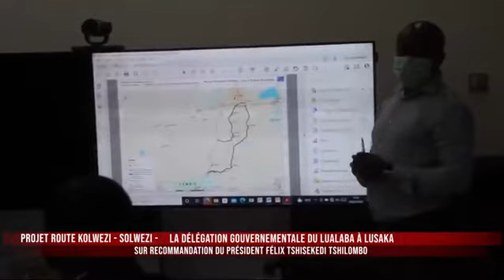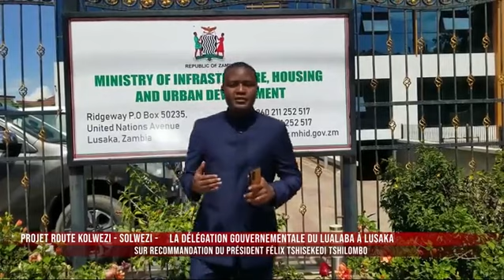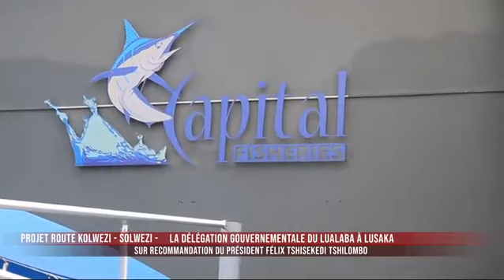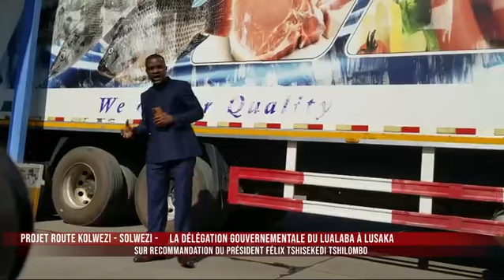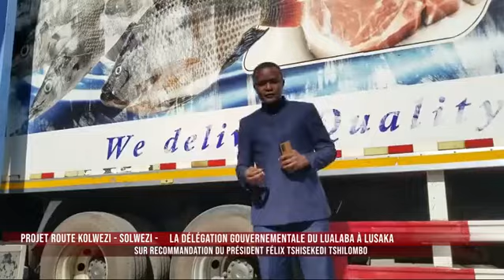Le Lualaba en Mission spécial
Projet route Kolwezi- swezi : la délégation gouvernementale du lualaba à lusaka sur recommandation du président Félix Antoine Tshisekedi Tshilombo